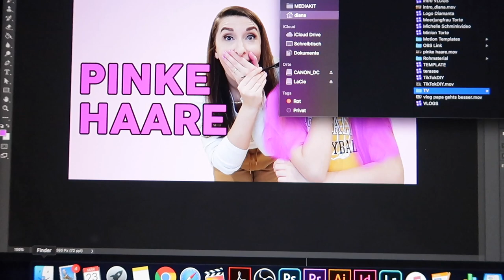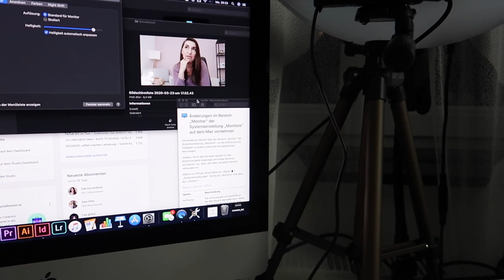Ganze Familie im TikTok Fieber